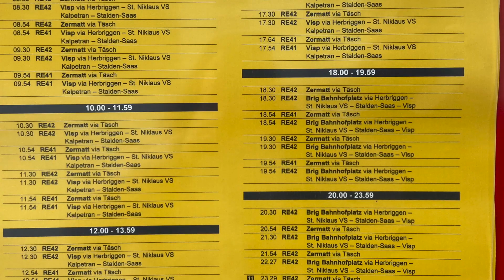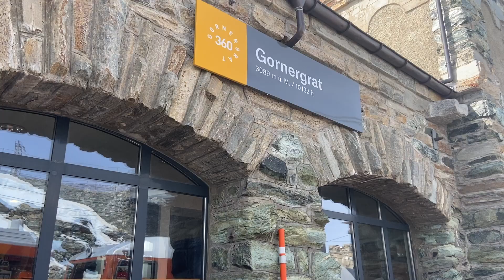Randa and Zermatt, Switzerland in our Camper van Part 1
April 2022, we travel down to Switzerland on the Euro tunnel, through France. Our destination is Zermatt, Switzerland. As Zermatt is a car free town, and bookable campsites are few and far between in that area, we are staying in an apartment in Randa. From Randa we catch the train to Zermatt to explore the area around the Matterhorn.

Part 2 coming shortly.